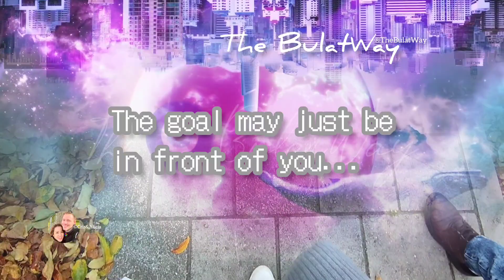keep on walking